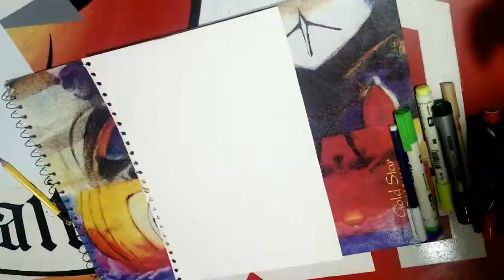5 Minet craft .3D Drawings for kids